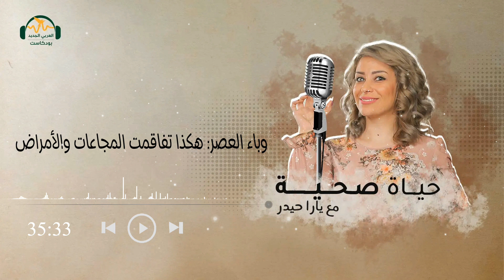حياة صحية | وباء العصر: هكذا تفاقمت المجاعات والأمراض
إليكم معلومة مزعجة وصادمة: جميعنا يعرف مساوئ الندرة، ولكنّ الوفرة في الحقيقة، مشكلة خفية لا تقل أهمية في عصرنا الحالي، وهي أحد العوامل التي قد تفاقم الجوع والأمراض، بل وقد تؤثر سلبًا حتى على الطبقة المتوسطة والفقيرة!
قد تبدو هذه العبارات غير منطقية، ولكن هل سمعتم عن الوفرة الصغرى وتأثير قلم الحمرة؟
ضيفنا في هذه الحلقة من بودكاست "حياة صحية"، الصيدلاني نبيه عريج، الحاصل على شهادة الماجستير في إدارة الأعمال